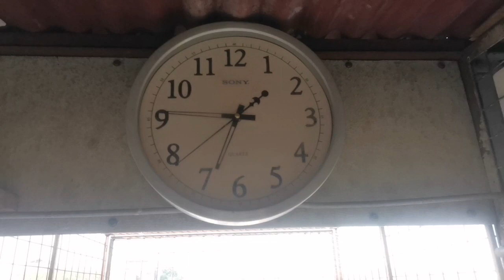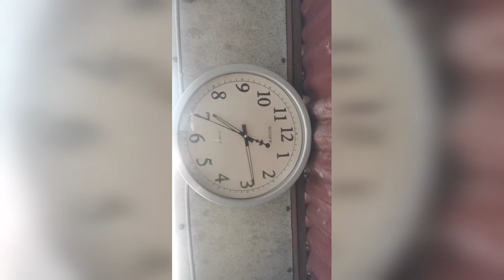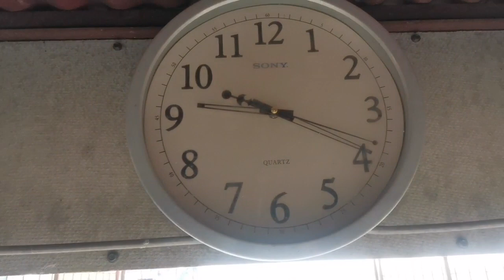CALAMABA LAGUNA TRAINING TOSS & 4TH DAY YB'S LOFT RELEASED (SUMMER RACE PREPARATION)